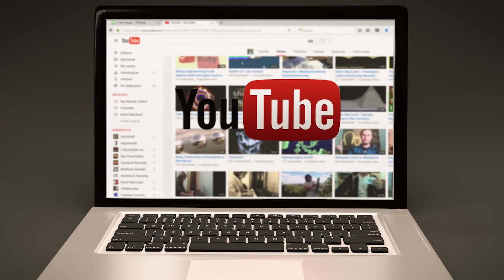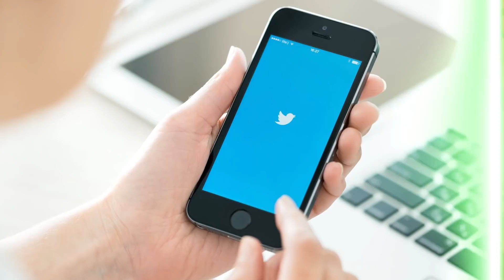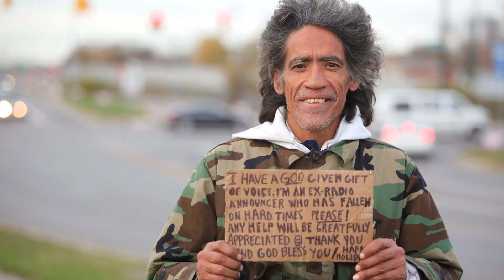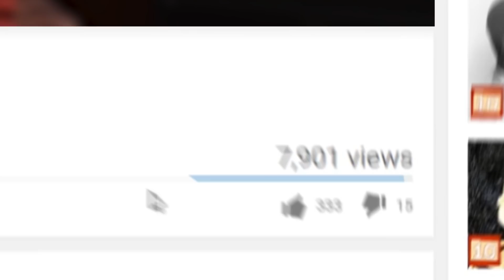Top 10 Viral Stars and Where They are Now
Join us as we cover the Top 10 Viral Stars and Where They Are Now!

10. Judson Laipply
9. Charlie no longer bites
8. Psy
7. Rebecca Black
6. Alex from Target
5. Miss South Carolina
4. Chris Crocker
3. Jeremy Meeks
2. Antoine Dodson
1. Ted Williams